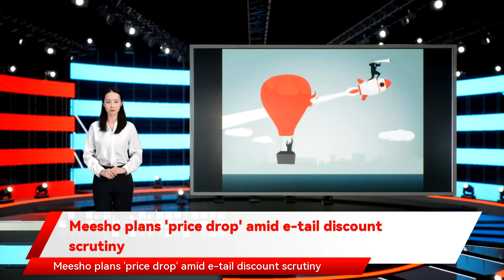Meesho plans 'price drop' amid e-tail discount scrutiny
Ecommerce platform Meesho, which has raised capital from investors such as SoftBank and Fidelity, has told sellers and suppliers in a communication earlier this week that it will give a “price drop” on its own in a sale event on Thursday. Meesho’s communication to sellers comes at a time when foreign-owned larger rivals such as Amazon India and Walmart's Flipkart are under scrutiny for discounts offered on their platforms. Described as "What's